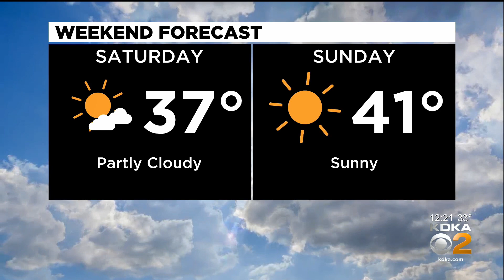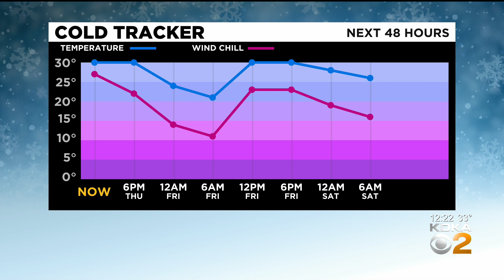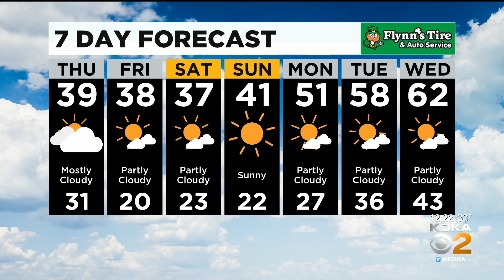KDKA-TV Afternoon Forecast (3/4)